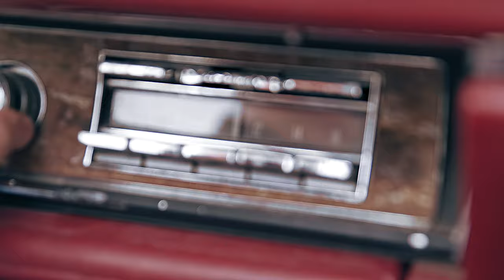Aste - Tuhansien hiekkateiden maa ft. Aleksanteri Hakaniemi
Aste - Tuhansien hiekkateiden maa feat. Aleksanteri Hakaniemi

Production Company: Karu Films
Director: Turkka Korkiamäki
DOP: Turkka Korkiamäki
Drone: Antti Seppänen
Edit: Turkka Korkiamäki
Colorist: Olli Pöykiö